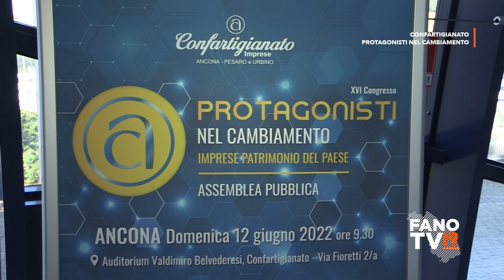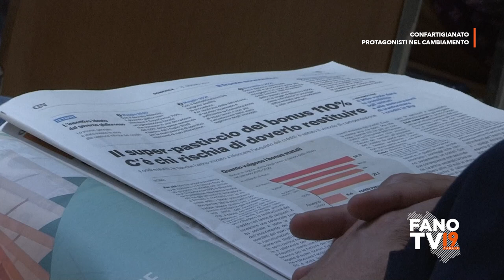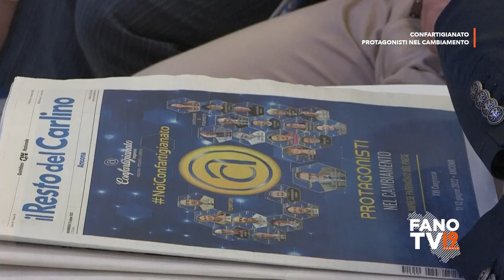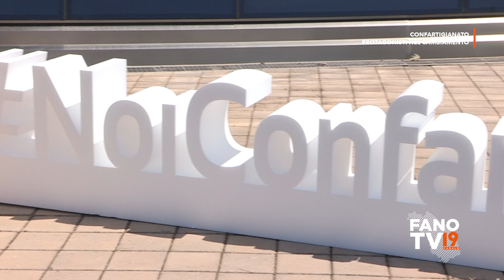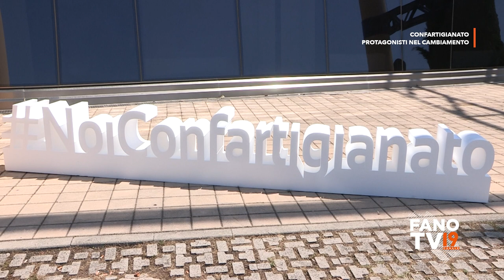Confartigianato - Protagonisti nel cambiamento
Ancona - 12 giugno 2022